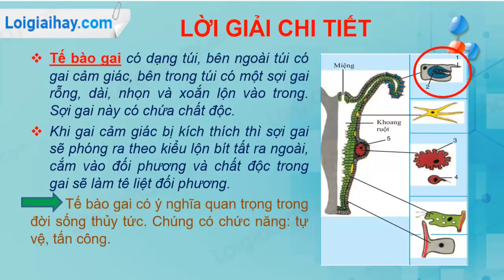Trả lời câu hỏi số 1 trang 32 SGK Sinh học 7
Ý nghĩa của tế bào gai trong đời sống của thuỷ tức. .